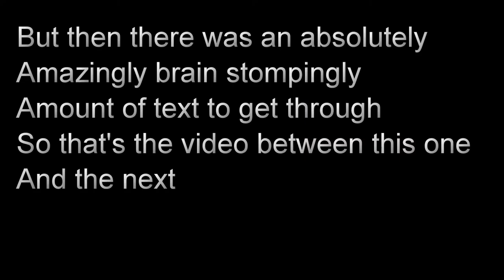Let's play the Syberia series EP 4: Snooping around the mansion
This one has some corrections and audio buggery since I've changed some things about my setup.

Hopefully it's still worth a watch.